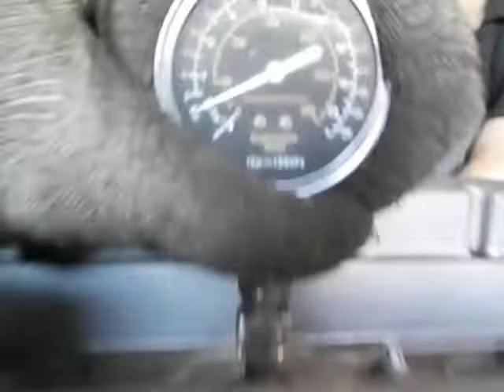Двигатель Opel для Vectra B 1995-1999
Описание двигателя Двигатель Opel для Vectra B 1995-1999